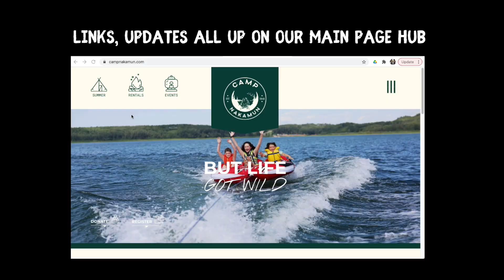Camp Nakamun - DMP Part 1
Today we look at the main goals we have put into place with our Development Master Plan.